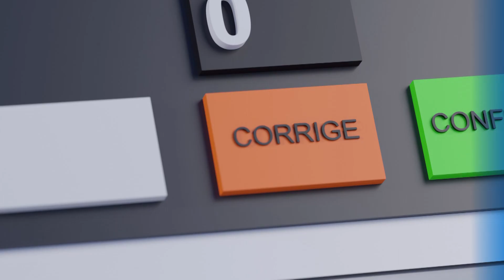ELEIÇÕES - PERFIL RAFA ZIMBALDI 06-10-2024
Perfil Rafa Zimbaldi.